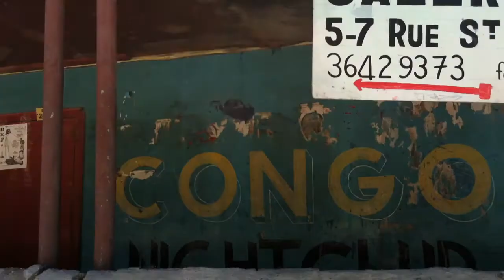Bord de Mer to Rue Ste Anne